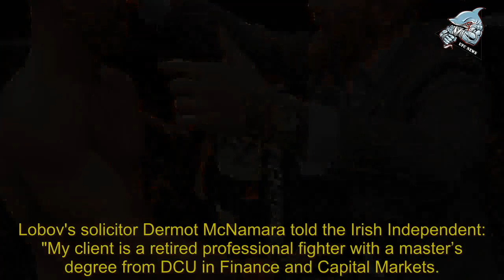Conor McGregor turns up for fight with ‘f****’ Artem Lobov after UFC star is sued by ex-pal ove...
Conor McGregor turns up for fight with ‘f ’ Artem Lobov after UFC star is sued by ex-pal over Proper 12 whiskey sale - UFC News

CONOR McGREGOR called out Artem Lobov to a fight in his gym after allegedly being hit with two lawsuits from his former friend. The ex-UFC champion sold his controlling stake in his Proper 12 whiskey business, alongside two other shareholders, for a combined £500m last year. Lobov, a long-time friend of McGregor's, alleges he was the brains behind the Irishman's popular drink. The Russian has now opened court proceedings in Ireland claimi